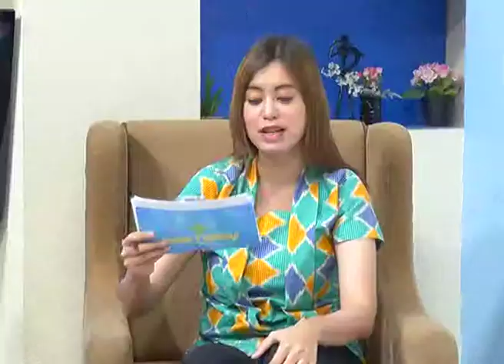Dampak Psikologis Penyalahgunaan dan Ketergantungan Narkoba SEG 2 // Dokterku Elshinta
Merly Erlina, Psi, M.E. Sy, M.Si
Dokterku edisi 12 Juni 2019
RS Islam Jakarta Sukapura